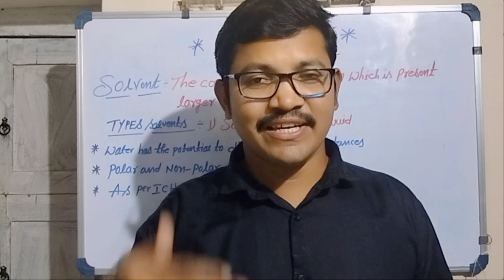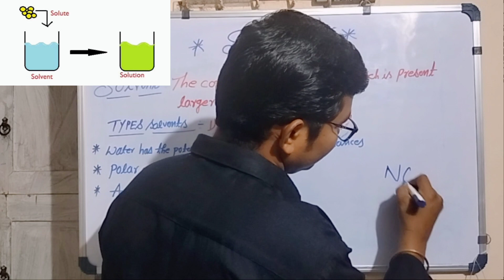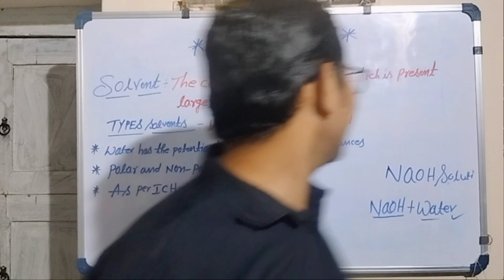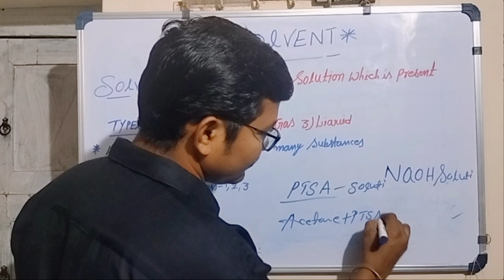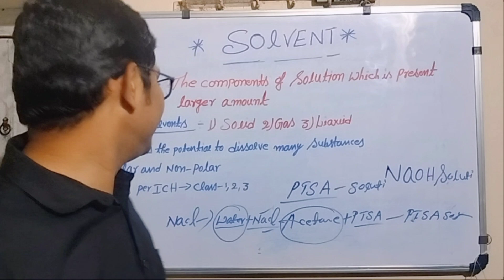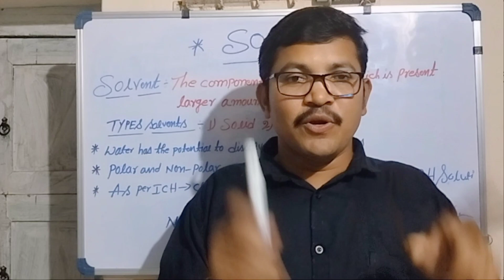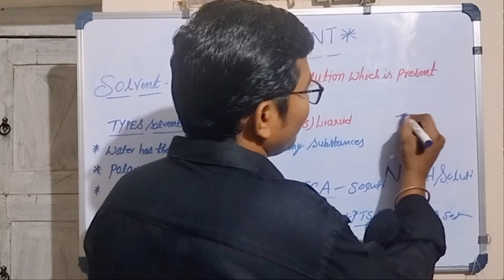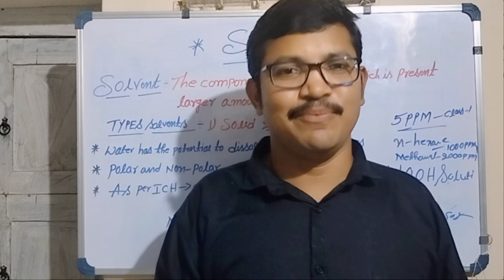What is solvent? Why Water is universal solvent?, Types of solvent states, Solvent classifications.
What is solvent? Why Water is universal solvent?, Types of solvent states, Solvent classifications.What is polar solvent, what is nonpolar solvent